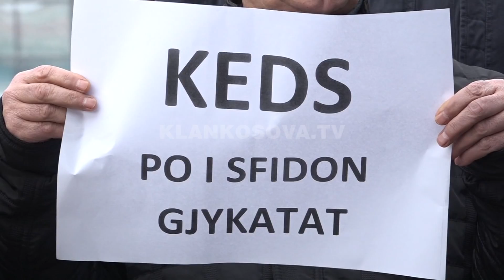KEDS-i dërgohet në gjykatë - 23.01.2019 - Klan Kosova